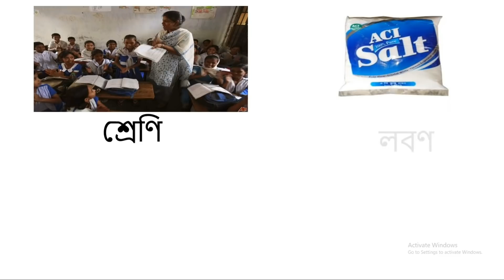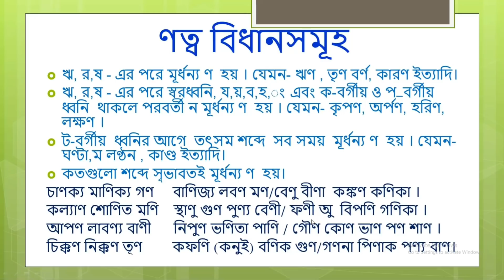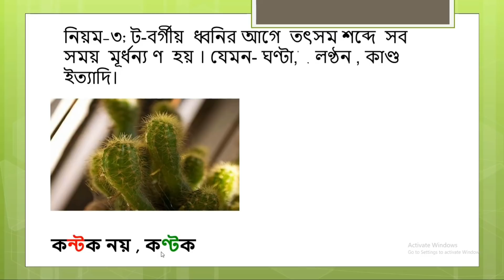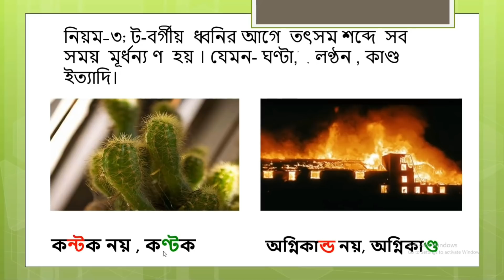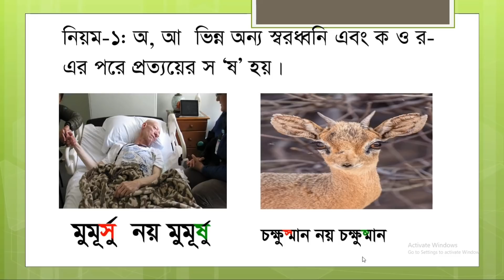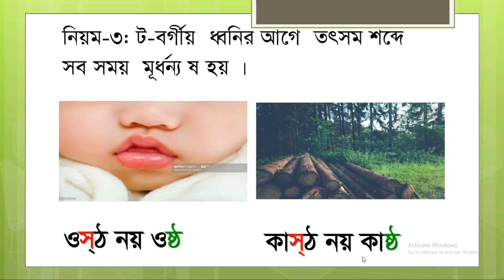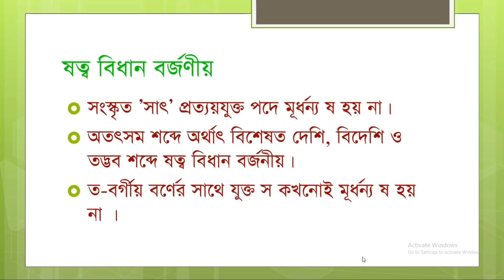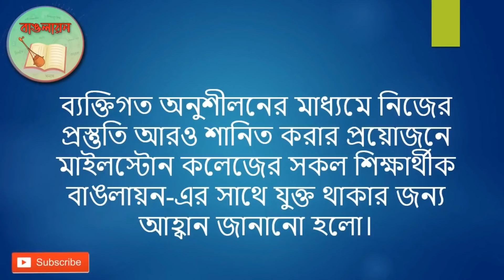ণ-ত্ব বিধান ও ষ-ত্ব বিধান || ব্যাকরণ